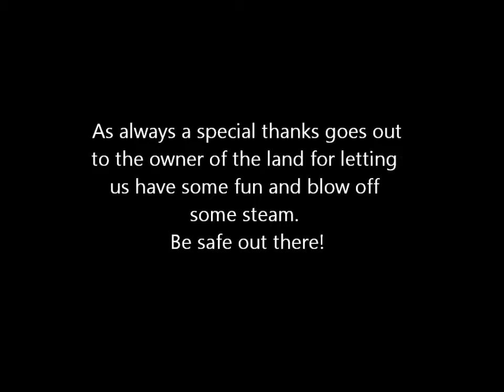Good Day at the Pits 3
A third day at the pits for those who like seeing stuff blow up. I guess we will just make this into a series. Again I have captions to follow along.